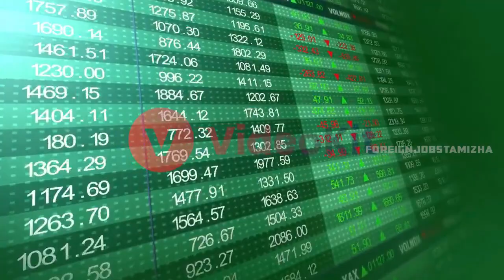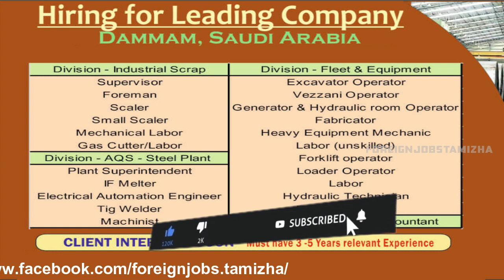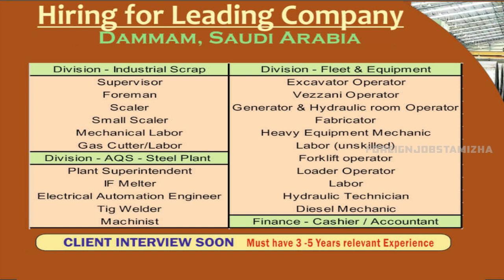Financial Analyst Job in Canada/சவுதி அரேபியாவில் உடனடியாக ஆட்கள் தேவை உடனடியாக விண்ணப்பிக்கவும்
சவுதி அரேபியாவில் உடனடியாக ஆட்கள் தேவை

Position: Multi position

Salary Package: Negotiable

Working Location: Saudi Arabia

Hiring Organization: LEADING COMPANY / GROUP

Employment Type:  Full-Time
Jobs in Saudi Arabia – Hiring for Leading Company.

Financial Analyst Job in Canada

கனடாவில்  நிதி ஆய்வாளர்  வேலைக்கு ஆட்கள்  தேவை உடனடியாக விண்ணப்பிக்கவும்

Thanks friends.